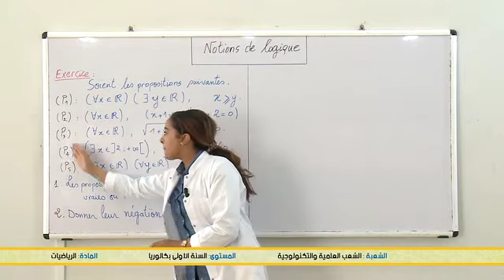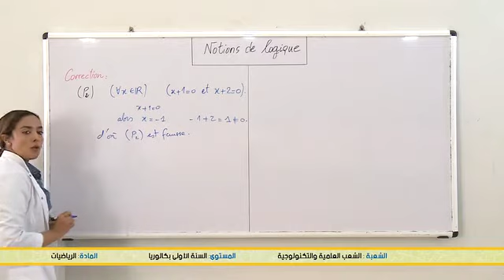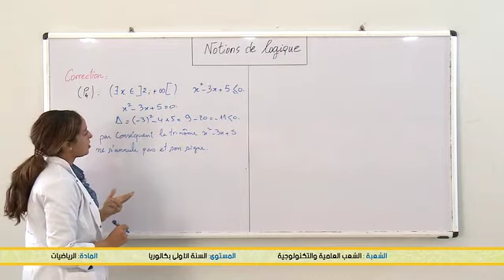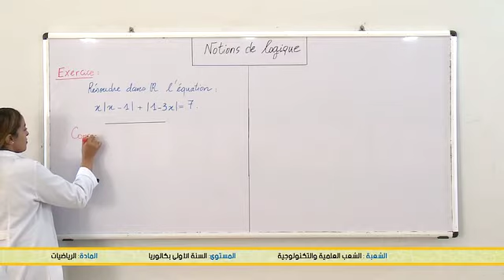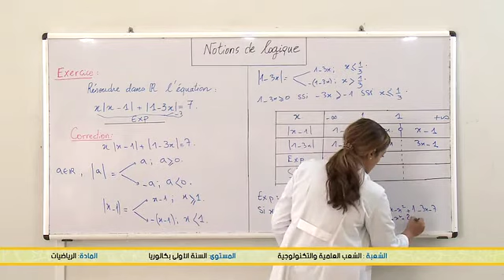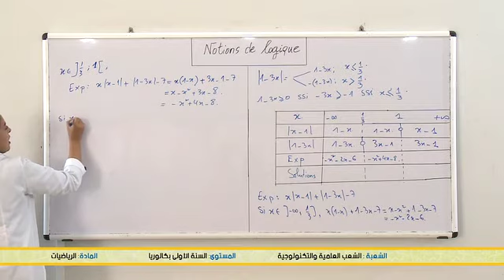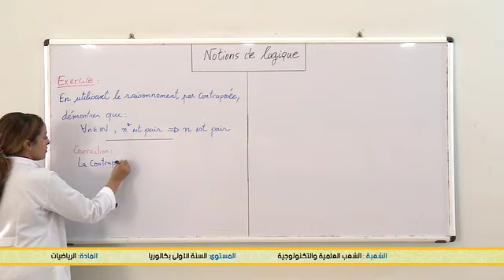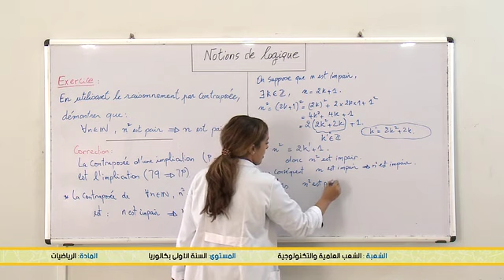notions de logique 3 séance 3 B1